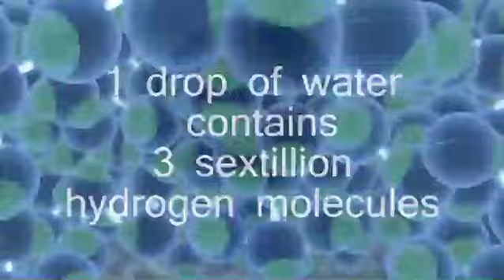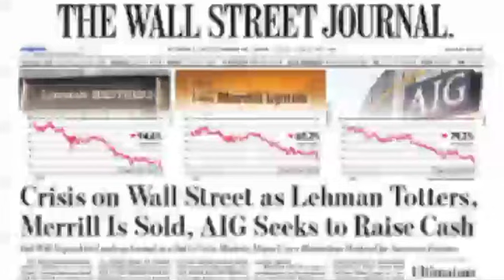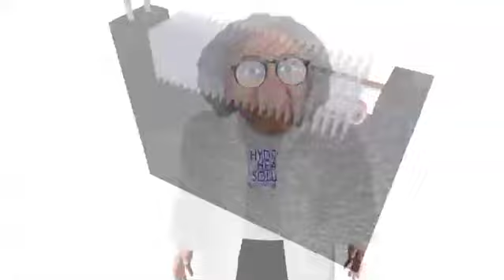HHS COM 0418